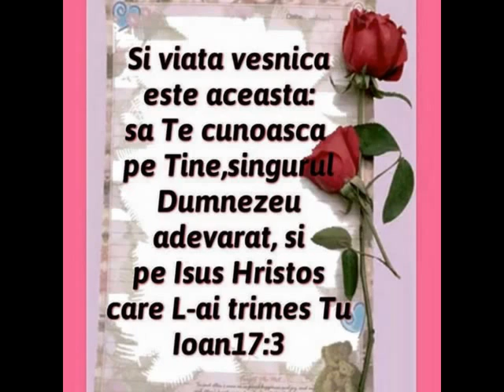SUNT VESEL TATAL MA IUBESTE!